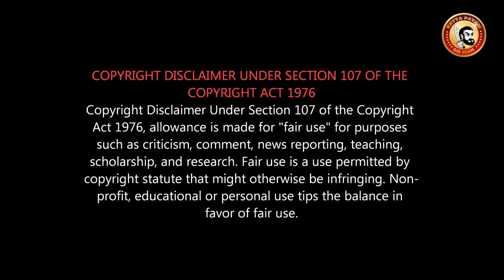THAMBI movie Review | இது பாபநாசம் தம்பி | Thambi vs Hero Detail Review | Karthi vs Sivakarthikeyan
தம்பி விமர்சனம்
Karthi | Jyotika | Sathyaraj | Jeethu Joseph | Thambi Movie Review

Thambi Movie Review : Manages to entertain with ample suspense and family moments

Thambi Review: Jeethu Joseph is someone who has made both engaging thrillers and family entertainers. A common interesting aspect in some of his films is the way he intriguingly blends nail-biting sequences and family moments. People who await Thambi have a fair idea about what to expect from it, thanks to its title and trailer. A sister who leads an unpleasant life missing her brother who ran away from home years ago – the plot sounds good for a feel-good family drama, but it has more to it because of the whodunit angle involved in it.